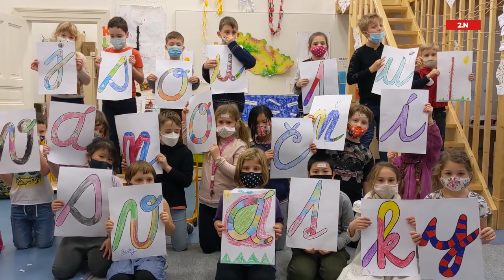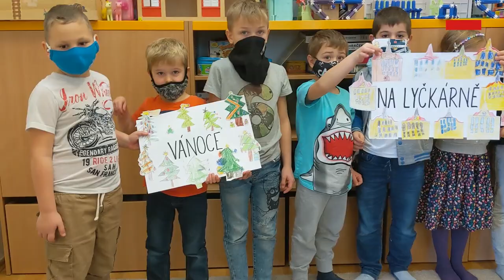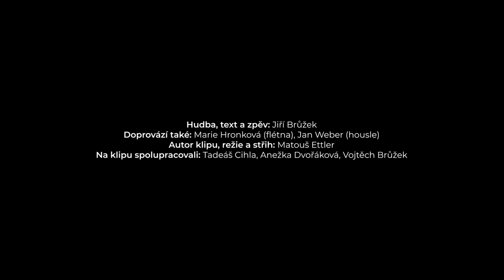Vánoce na Lyčkárně (a na Pernerce) | PF 2021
Hudba, text a zpěv: Jiří Brůžek
Doprovází také: Marie Hronková, Jan Weber
Autor klipu, režie a střih: Matouš Ettler
Na klipu spolupracovali: Tadeáš Cihla, Anežka Dvořáková, Vojtěch Brůžek

Děkujeme za spolupráci všem třídním učitelům i dětem, které se zapojily. Krásné Vánoce a hodně štěstí a zdraví do nového roku!